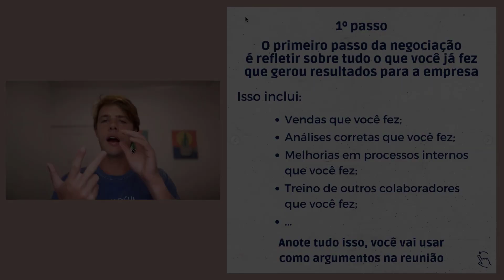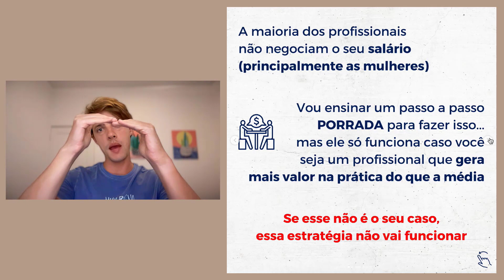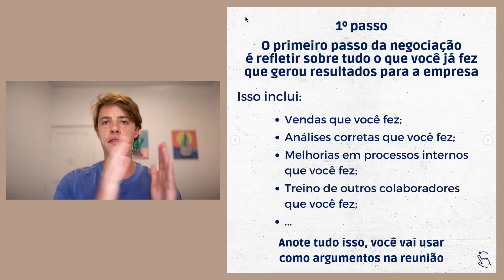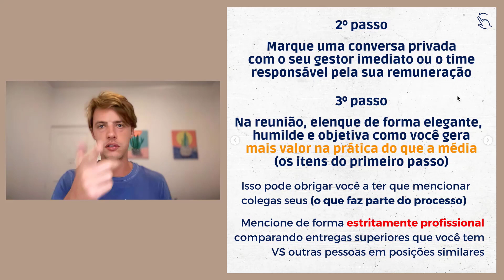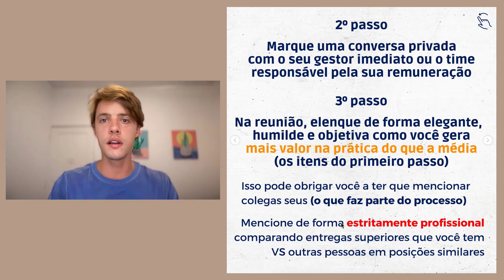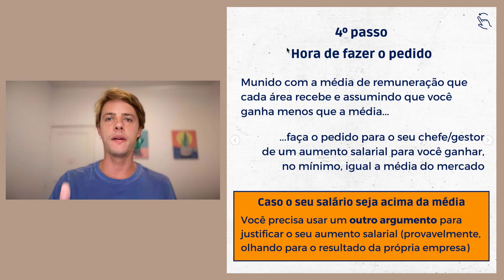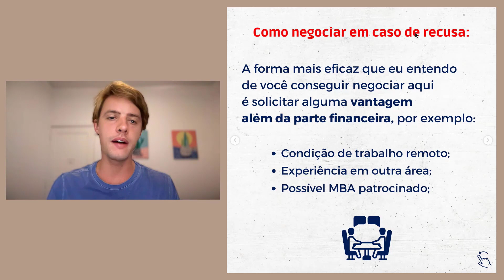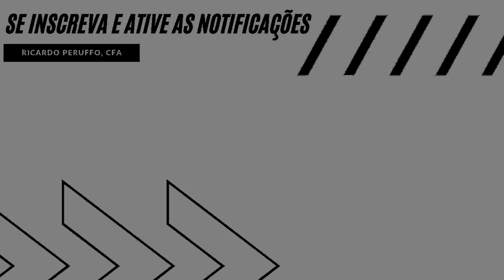Como NEGOCIAR um AUMENTO SALARIAL no Mercado Financeiro?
Uma estratégia porrada de como você pode negociar um aumento salarial, de forma passo a passo. Tmj!

00:00 - Introdução
00:48 - Disclaimer
01:38 - Média salarial do cargo
02:07 - Refletir sobre geração de resultados
02:53 - Marque uma conversa com o gestor
04:03 - Valor na prática
05:26 - Hora de fazer o pedido
07:17 - Resultados e negociação
08:23 - Possível negativa e ambiente meritocrático
09:18 - Conclusão

Se você quer aprender a parte prática de finanças, clique aqui para falar diretamente comigo via WhatsApp